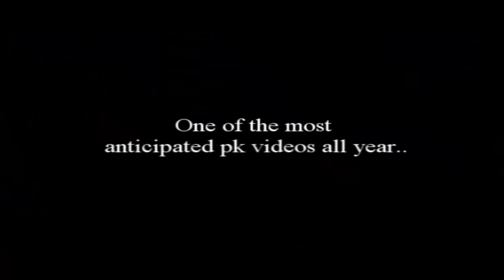IRun England PK Video 1 Trailer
My First Vid Coming out soon!